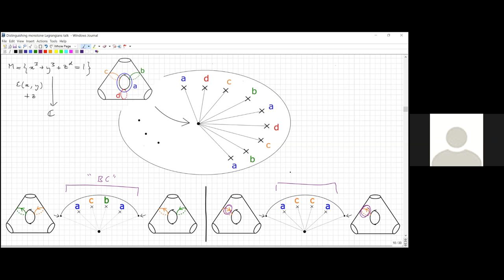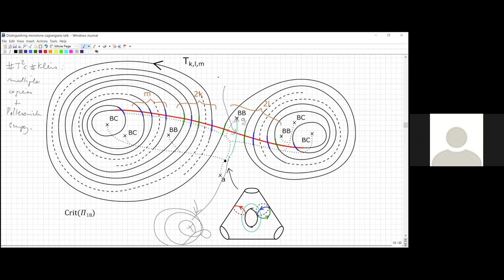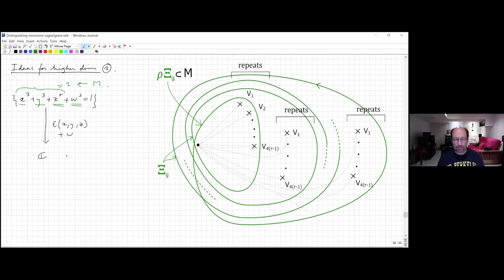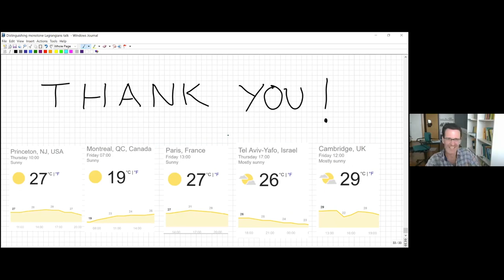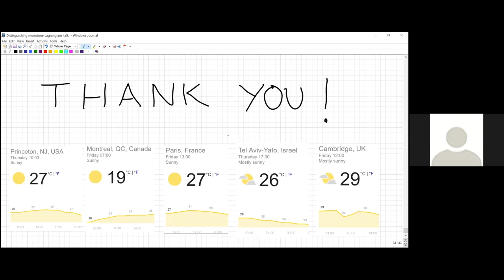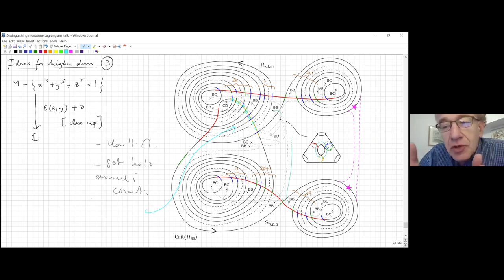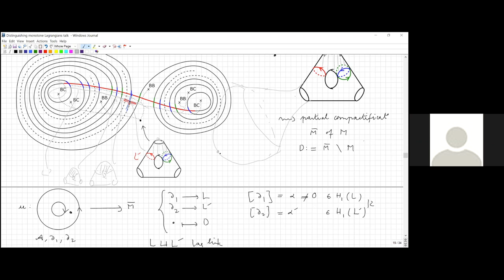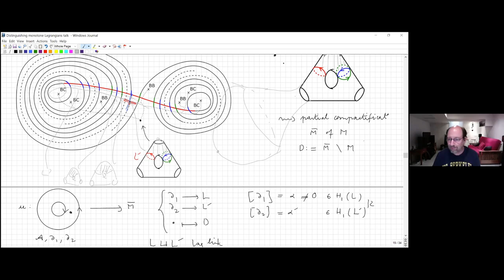Distinguishing monotone Lagrangians via holomorphic annuli - Ailsa Keating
IAS/PU-Montreal-Paris-Tel-Aviv Symplectic Geometry

Topic: Distinguishing monotone Lagrangians via holomorphic annuli
Speaker: Ailsa Keating
Date: June 26, 2020